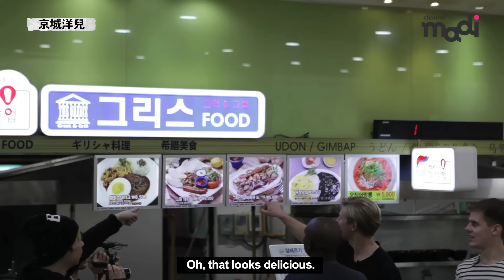[ch.madi] Western Kids in Seoul Ep.3 - Expressway Service Area in Korea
The real Korean local experience of western kids
Above whatever you imagine!